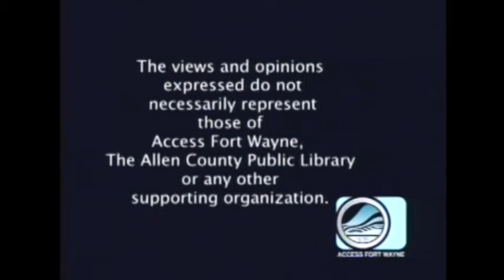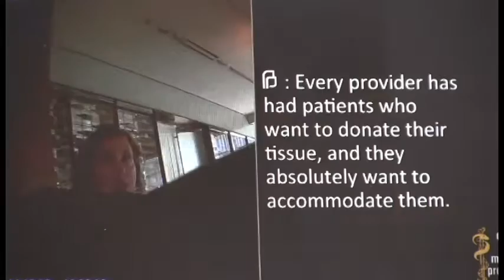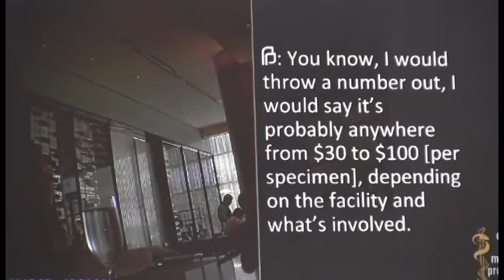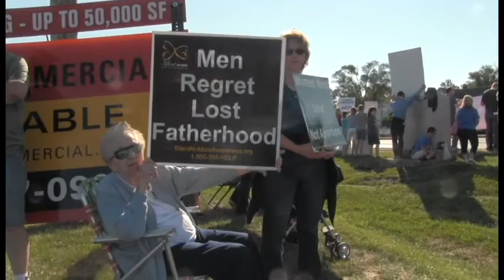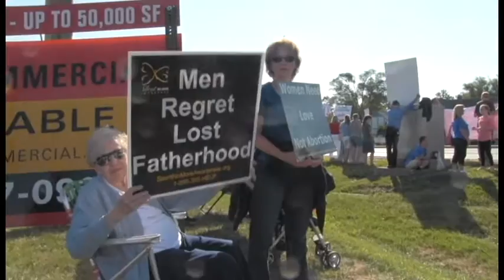Patty's Page - National Protest of Planned Parenthood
Patty covers the August 22, 2015 demonstration against Planned Parenthood's practice of abortion and the selling of baby body parts. Taped outside Planned Parenthood in Fort Wayne, Indiana.